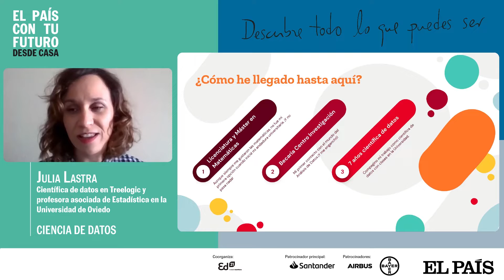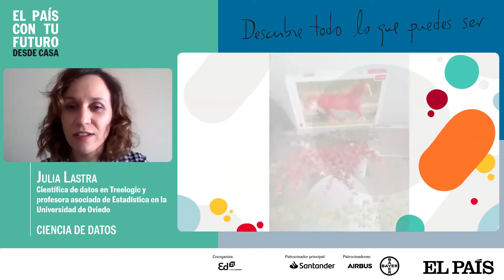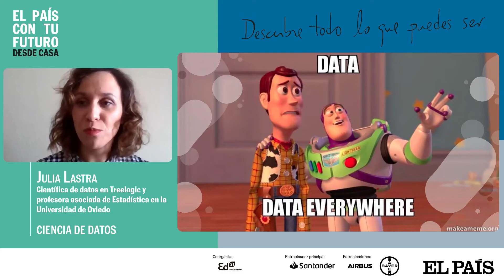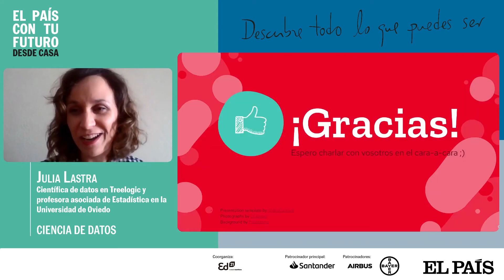Julia Lastra - Ciencia de Datos